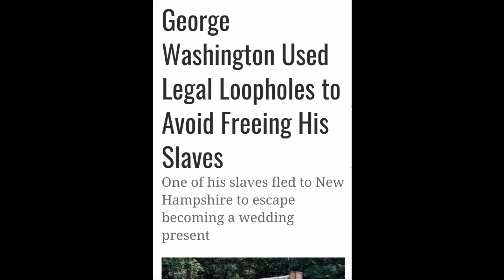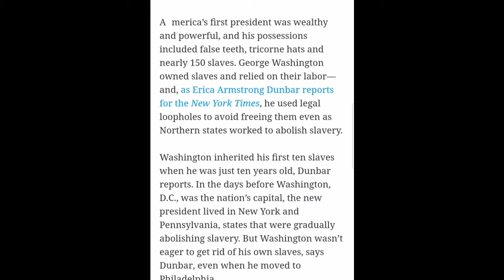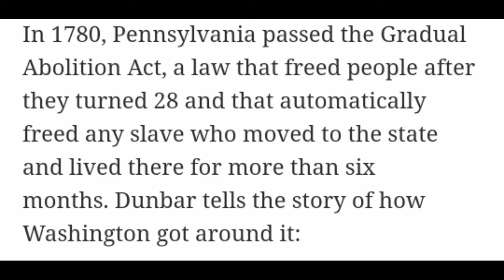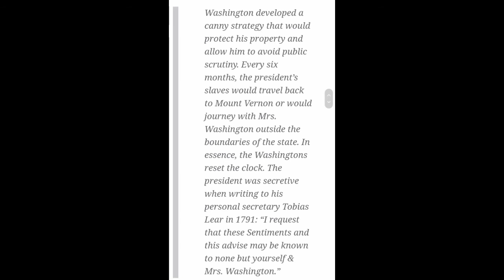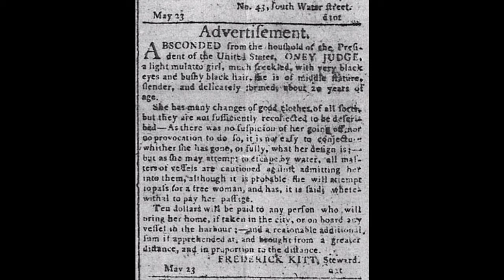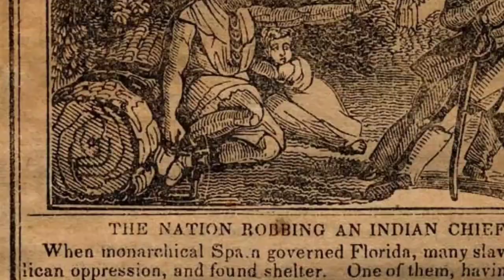George Washington RACIST or SAVIOR?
Exposing the white supremacist known as George Washington.